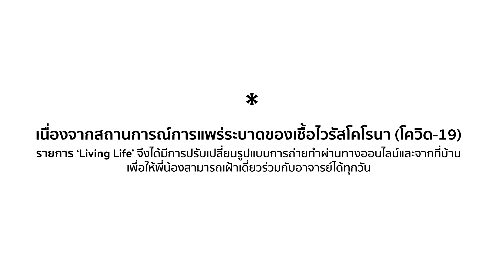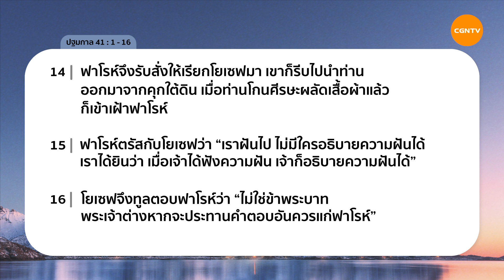28/10/2022 เฝ้าเดี่ยว | ปฐมกาล 41:1-16 “ไม่ใช่ตัวข้า” | อาจารย์วาระ มีชูธน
ไม่ใช่ตัวข้า

เมื่อคนเห็นคุณ คนเห็นพระเจ้าในชีวิตของคุณไหม? คุณถวายเกียรติแด่พระเจ้า หรือ อยากจะขโมยเกียรติจากพระเจ้าอยู่...ให้ชีวิตของโยเซฟเสริมสร้างชีวิตเราในวันนี้

มาร่วมเฝ้าเดี่ยวด้วยกันในรายการ Living Life กับ อาจารย์วาระ มีชูธน ในพระธรรมปฐมกาลบทที่ 41 ข้อ 1 ถึง 16